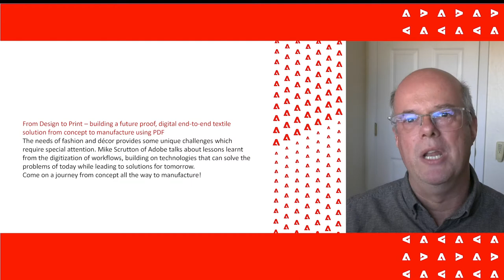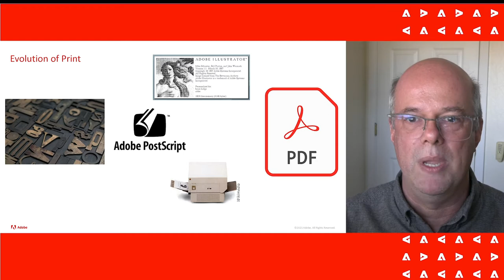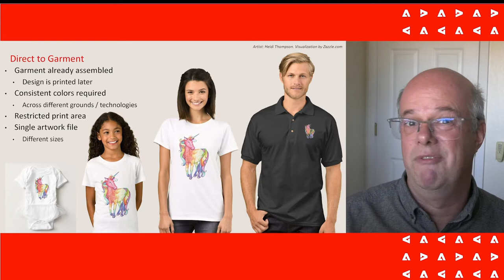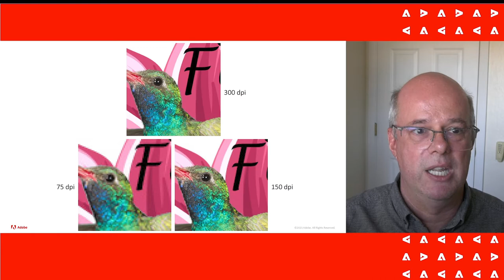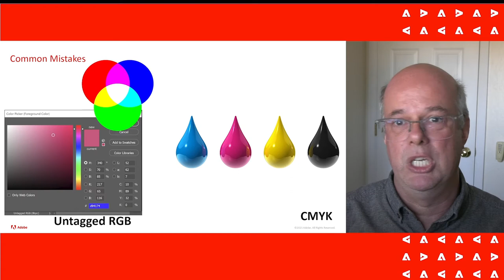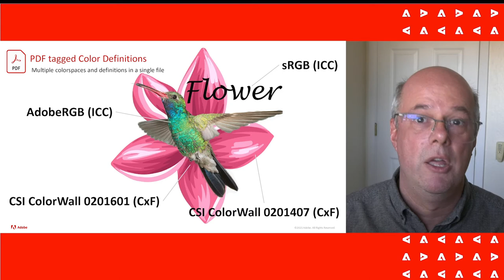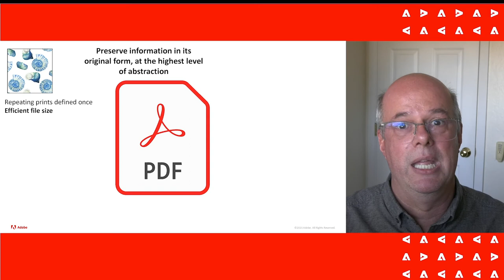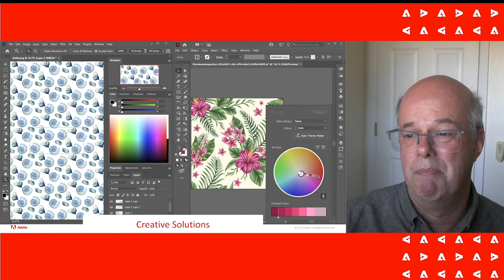Adobe PDF for Textiles | End-to-End workflows by Mike Scrutton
Join Mike Scrutton on a journey from concept-to-manufacture using PDF workflows as he talks about the unique challenges in the digital textile print industry, digitalization of workflows, and building on technologies that can solve the problems while leading to solutions for tomorrow.